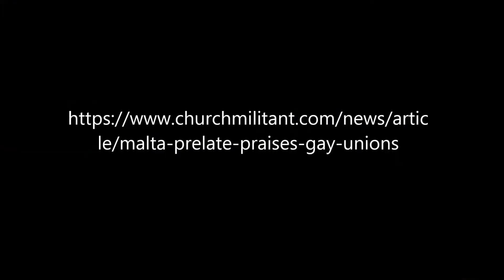MALTA PRELATE PRAISES GAY UNIONS